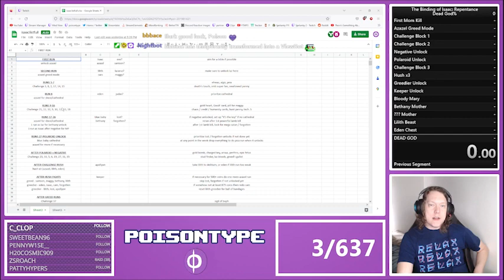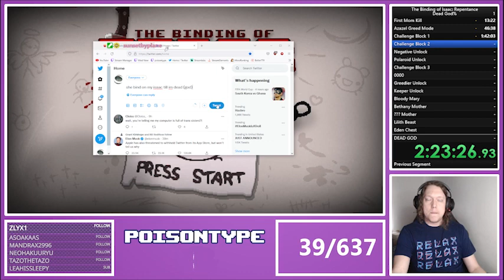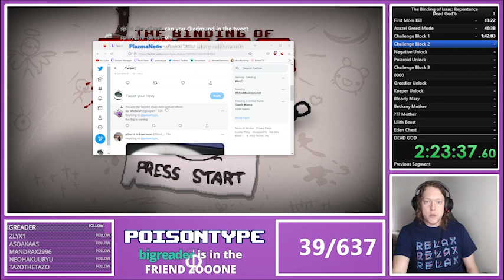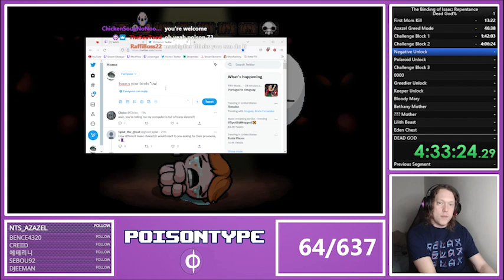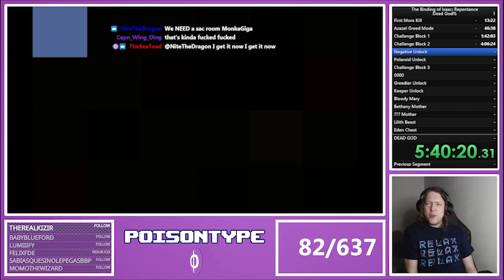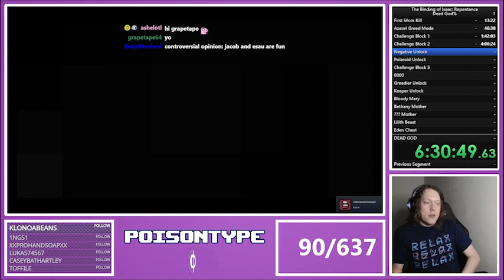The DEAD GOD Speedrun: Part 1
0:00 stream goes live
11:52 - the journey begins
26:00 - azazel greed mode
58:59 - challenge #3: head trauma
1:09:07 - challenge #2: high brow
1:20:27 - challenge #14: it's in the cards
1:36:48 - challenge #15: slow roll
1:45:20 - challenge #17: waka waka
1:54:30 - first mom's heart kill
2:18:49 - challenge #22: speed!
2:35:48 - challenge #21: xxxxxxxxl
3:02:29 - challenge #32: aprils' fool
3:33:49 - challenge #10: cursed!
3:43:51 - challenge #12: when life gives you lemons
3:54:03 - challenge #13: beans!
4:05:53 - challenge #18: the host
4:18:40 - sheol runs for negative unlock